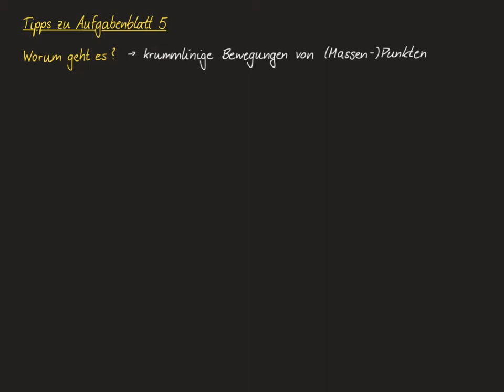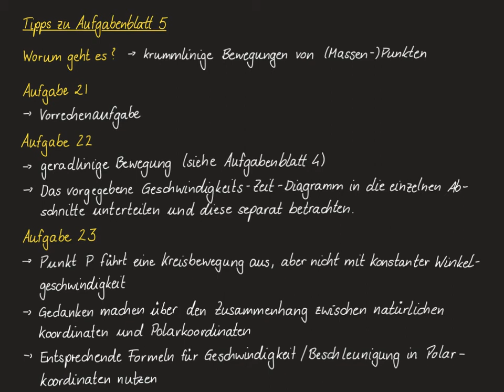Technische Mechanik 2 - Aufgabenblatt 05 - Tipps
Technische Mechanik 2, Dynamik (Wintersemester 2020/21)
Aufgabenblatt 05: Krummlinige Bewegung des (Massen-)Punktes
Tipps zu den Aufgaben 22 - 24